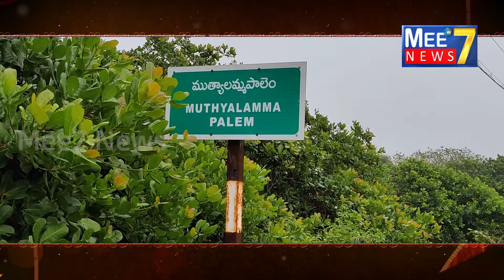ఆధారాలు లేని మాజీ ఎంపీపీ వ్యాఖ్యలు అవాస్తవం విలేకరుల సమావేశంలో సర్పంచ్ చింతకాయల సుజాత ముత్యాలు...